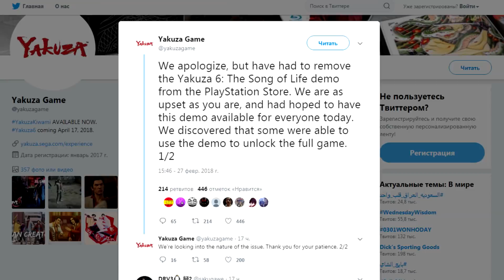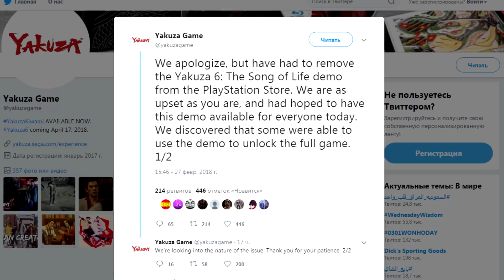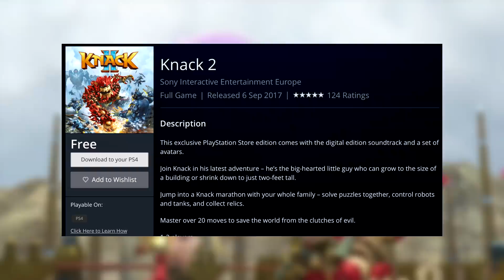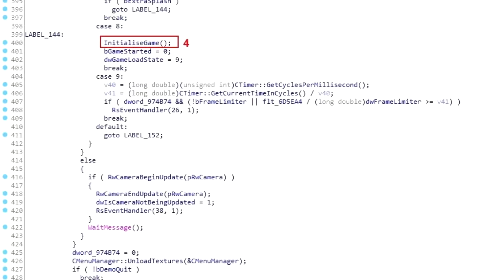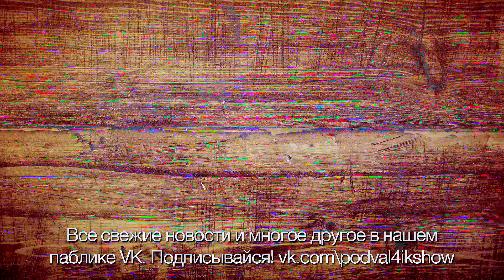Новые игры сливают бесплатно! / Срочно в номер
Музыка выпуска:
Yakuza Kiwami OST